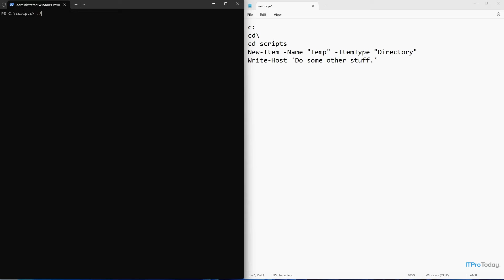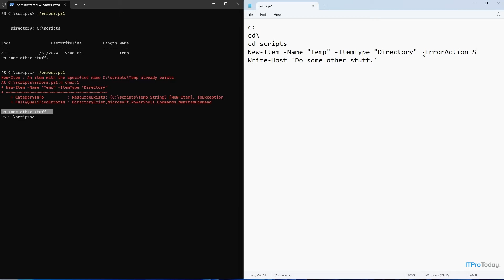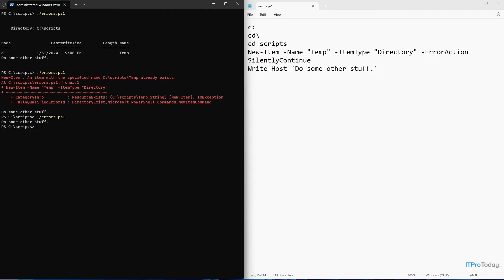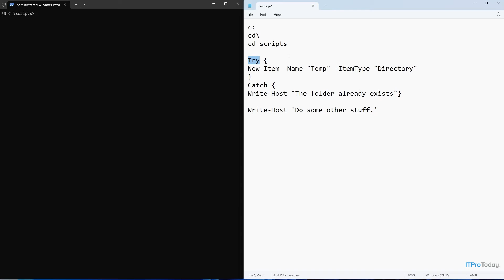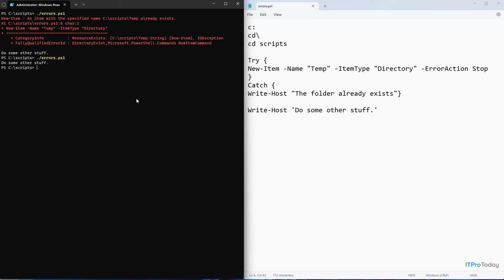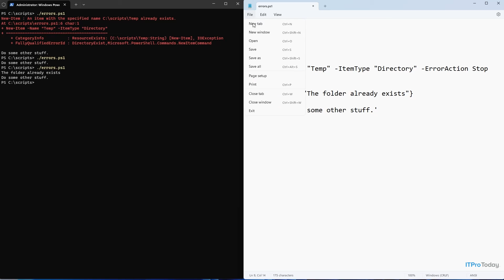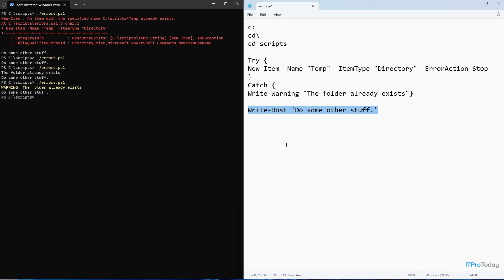PowerShell Error Handling: Learn These Key Techniques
In this tutorial, PowerShell expert Brien Posey guides viewers through essential techniques for managing errors within PowerShell scripts. Through practical demonstrations, Posey explores methods such as suppressing non-fatal errors, setting up Try and Catch blocks, and using warning messages to streamline script execution.

02:20 -ErrorAction SilentlyContinue
03:15 Try & Catch; Stop
07:13 Write-Warning

Brien Posey is a bestselling technology author, speaker, and 21x Microsoft MVP. In addition to his ongoing work in IT, Posey has trained as a commercial astronaut candidate in preparation to fly on a mission to study polar mesospheric clouds from space.

For daily news, analysis, opinions and how-to’s about the IT industry, visit us at ITPro Today